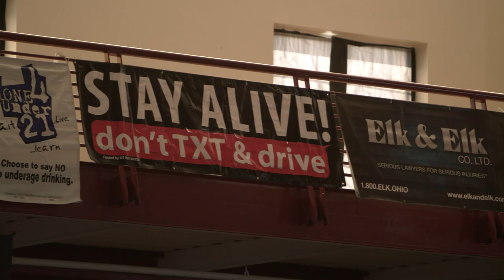None 4 Under 21 and Choices Beyond 2017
Nearly 2,000 students from local high schools attended the 15th Annual None 4 Under 21 & Choices Beyond Program at Hiram College. Elk & Elk was the Presenting Sponsor, and Partner Marilena DiSilvio was invited to emcee the event.